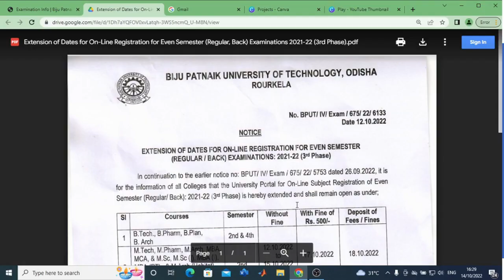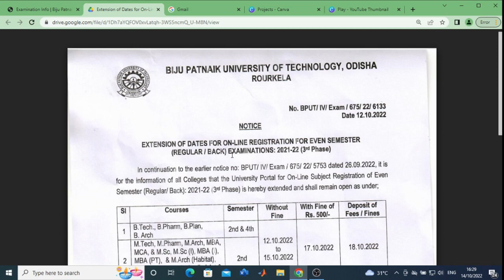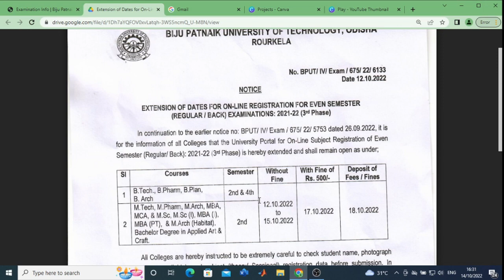BPUT REGISTRATION PROCESS EXTENDED.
In this Video You will Learn
About
1.BPUT REGISTRATION PROCESS EXTENDED.